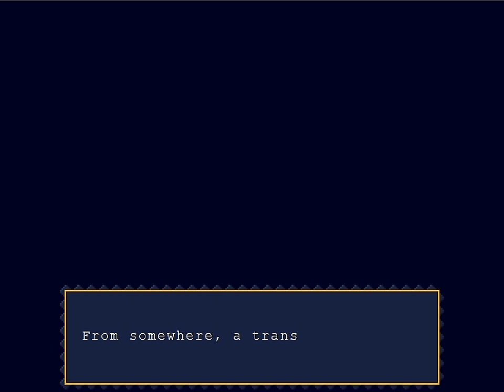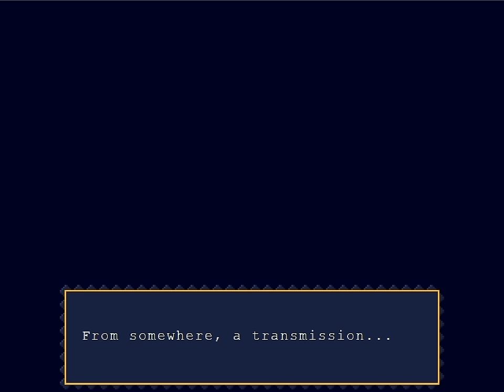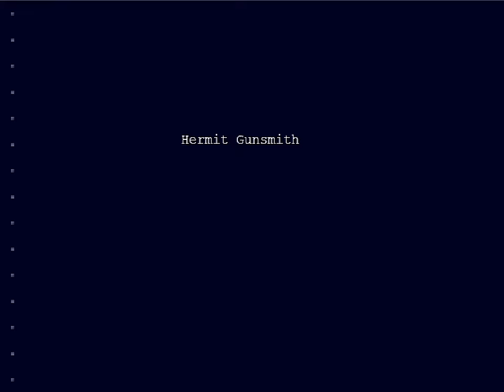Cave Story - 1 - polar star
your usual reminder to please, please please, let me make mistakes